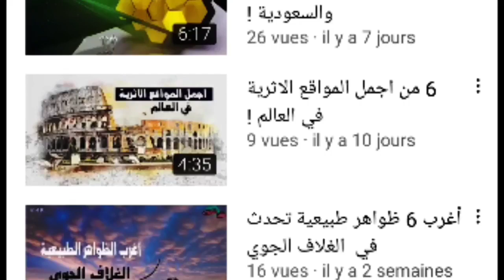لن تصدق حقيقة إسلام رئيس روسيا (فلاديمير بوتين) | ماذا لو أصبح مسلما؟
لن نتفاجأ اذا اصبح بوتين مسلما ..  فالاسلام هو ثان اكبر ديانة في روسيا  اليوم ويحتل جزء من التراث التاريخي الروسي
ونسبة المسلمين في روسيا تقريبا 20 بالمئة

لاتنسى الاشتراك هنا وشكرا لكم
__________قناة فتح عقلك_________

فلاديمير بوتين
بوتين
روسيا
اسلام فلاديمير بوتين
قصة بوتين
رئيس روسيا
الاسلام في روسيا
اسلام بوتين
اعتناق رئيس روسيا الاسلام
هل بوتين مسلم
ديانة بوتين
ماذا لو دخل بوتين الاسلام
دخول رئيس روسيا الاسلام
دخول بوتين الإسلام
اخبار روسيا اليوم
احتلال اوكرانيا
روسيا واوكرانيا
الجيش الروسي
حلف الناتو
الحرب بين روسيا واوكرانيا
من هم حلفاء روسيا
اخر الاخبار
اخبار روسيا واوكرانيا